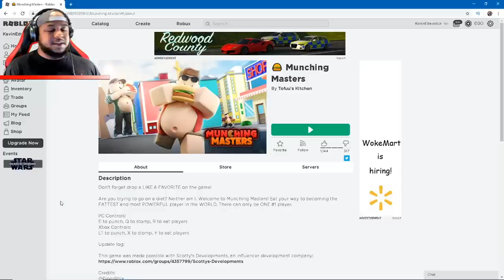I ate EVERYTHING and got 999,999 FAT in Roblox Munching Masters!